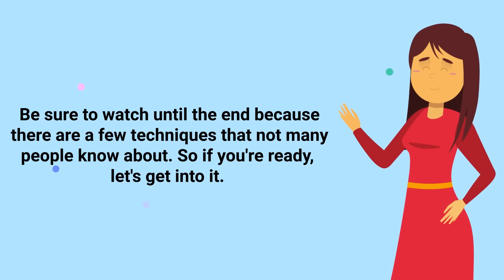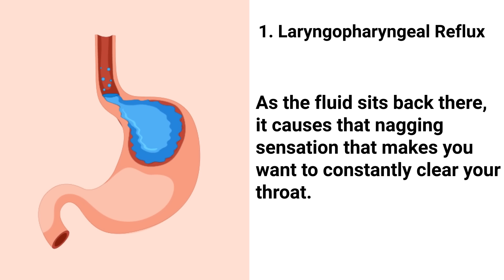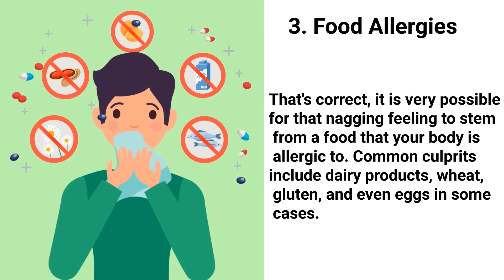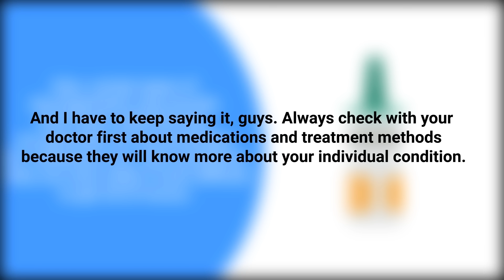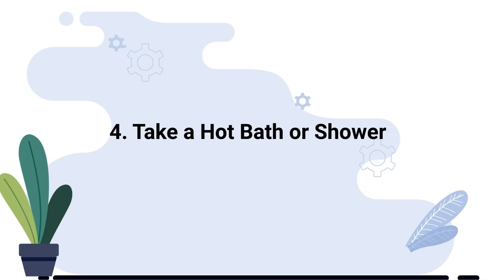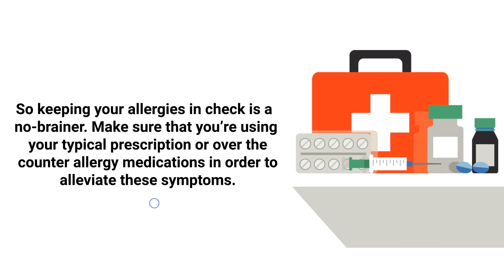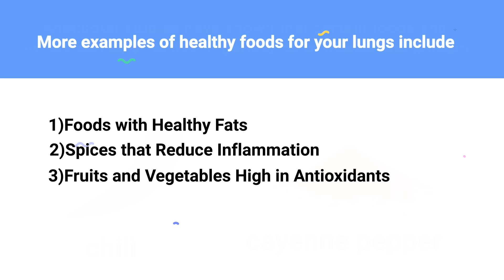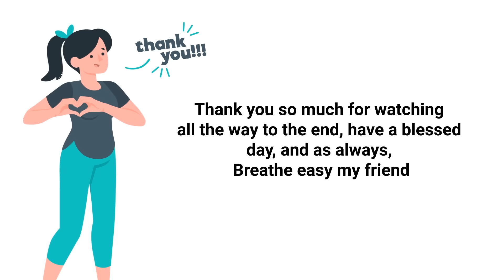Causes of Constant Phlegm and Mucus in Your Throat (Clearing Congestion)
What are the Causes of Constant Phlegm and Mucus in your throat? Watch this video to learn how to clear mucus and congestion.

➡️ 1. Laryngopharyngeal Reflux
This occurs when stomach acid moves upwards instead of downwards and ends up accumulating in your throat. The contents could be either acidic or nonacidic. As the fluid sits back there, it causes that nagging sensation that makes you want to constantly clear your throat.

➡️ 2. Post-Nasal Drainage
This is, as the name suggests, literally where drainage from the nose travels down and accumulates in the back of the throat. The cause of this could stem either from allergies or from your sinuses and the treatment really depends on which one it is.

➡️ 3. Food Allergies
That's correct, it is very possible for that nagging feeling to stem from a food that your body is allergic to. Common culprits include dairy products, wheat, gluten, and even eggs in some cases.

➡️ 4. Infection
That feeling of needing to constantly clear your throat is also a side effect that comes from a virus or infection such as the common cold. Again, it causes contents to build up in the throat which results in that uncomfortable feeling.

➡️ 5. Respiratory Conditions
Respiratory diseases and conditions such as asthma, COPD, chronic bronchitis, pneumonia, and cystic fibrosis can cause the feeling of constant mucus in your throat as well.

So now that we've covered some of the most common causes, let's talk about some of the techniques that you can use to make it go away.

➡️ 1. Take the Right Medications
The most effective way to get rid of mucus and phlegm is to take the medications that are prescribed directly by your doctor. This is especially true for those who have underlying respiratory conditions.

➡️ 2. Drink Plenty of Fluids
You probably grew up hearing your parents tell you to drink plenty of water every time you were sick or had a cold. It may sound cliche, but they were 100% correct because it actually does help improve the functionality of pretty much all the major systems of the body.

➡️ 3. Gargle Warm Salt Water
It's a home remedy that feels nice and can help get rid of mucus in the back of your throat.

➡️ 4. Take a Hot Bath or Shower
In this case, the main benefit of taking a hot bath or shower is to inhale the steam that is produced by the warm water. Steam acts as a natural way to help break up and get rid of mucus and phlegm.

➡️ 5. Keep Your Allergies Under Control
Not only can seasonal allergies cause a runny nose, itchy throat, and watery eyes, they can also cause excessive amounts of mucus and phlegm to build up as well.

➡️ 6. Avoid Irritants
Things like pollution, chemicals, and even certain fragrances can trigger the body to produce excessive amounts of mucus. So if you notice that any of these are making your symptoms worse, just try to avoid it if possible.

➡️ 7. Eat Foods That Are Good for the Respiratory System
Anecdotal studies have shown that certain foods and drinks can be effective in getting rid of mucus and phlegm. Spices such as chili and cayenne pepper contain substances that help clear up the sinuses.

⏰TIMESTAMPS
0:00 - Intro
1:06 - Laryngopharyngeal Reflux
1:37 - Post-Nasal Drainage
1:59 - Food Allergies
2:23 - Infection
2:44 - Respiratory Conditions
3:09 - Take the Right Medications
4:00 - Drink Plenty of Fluids
4:35 - Gargle Warm Salt Water
4:47 - Take a Hot Bath or Shower
5:22 - Keep Your Allergies Under Control
5:56 - Avoid Irritants
6:39 - Eat Foods That Are Good for the Respiratory System